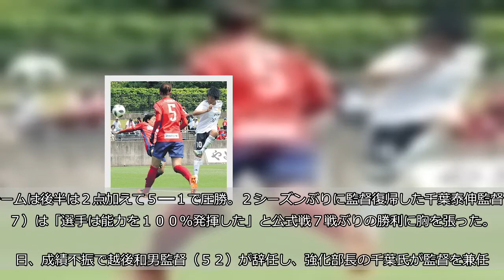【なでしこＬ】マイナビ仙台、５発で７戦ぶり勝利 千葉監督「選手は能力を１００％発揮した」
◆女子サッカー　プレナスなでしこリーグカップ１部第５節　▽Ｂ組　マイナビ仙台５―１ノジマステラ神奈川相模原（９日、福島・いわきグリーンフィールド）  　マイナビベガルタ仙台レディースは予選Ｂ組でノジマステラ神奈川相模原に５―１で大勝しＢ組２位に浮上。同杯は１０チームが２組（１組５チーム）に分かれ、２回戦総当たり方式で予選リーグが行われる。各組の首位２チームが決勝（７月２１日午後７時、味の素フィールド西が丘）で対戦する。  　マイナビ仙台が堅守速攻で序盤からゴールに迫った。前半１５分にＦＷ浜田遥（２５）が右サイドからのパスを押し込み先制。前半１９分はＭＦ北原佳奈（２９）が追加点、前半２４分にも浜田がクロスを左足で合わせて３点目を挙げた。チームは後半は２点加えて５―１で圧勝。２シーズンぶりに監督復帰した千葉泰伸監督（４７）は「選手は能力を１００％発揮した」と公式戦７戦ぶりの勝利に胸を張った。  　５日、成績不振で越後和男監督（５２）が辞任し、強化部長の千葉氏が監督を兼任。準備期間はわずか４日だったが、〈１〉激しく戦い、走り勝つ〈２〉コンパクトに守る〈３〉スピードをいかした攻撃、の３本柱で戦う姿勢を意識付け、各選手ごとにゲキを飛ばした。  　ＦＷ安本紗和子主将（２７）は「みんなが『やってやるんだ』と変わっていった」と明かした。千葉監督は「チームに走りきる体力を付ける。一戦一戦前に進むしかない」と３本柱を研ぎ澄ましていく。（海老田　悦秀）